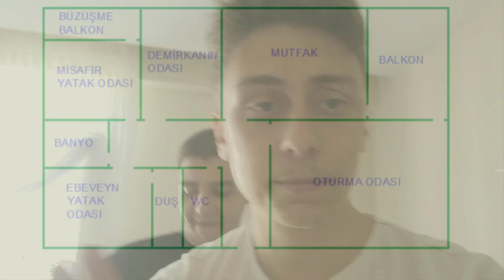GİZLİCE DEMİRKANIN EVİNDE KALIP KORKUTTUK!!(KORKUDAN AĞLADI)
Bu videoyu çekmek bizim açımızdan çok zordu  aynı videoyu 2.çekişimizdi bu yüzden biraz hevesimiz kırılmıştı ve kamera açılarını ayarlarken beynimiz yandı videonun kamera arkası da çok eğlenceli oldu kamera arkası için 300 beğeni gerekliymiş ne alaka bilmiyorum bi anda öyle diğer youtuberler gibi bir şey yapamadan önce beğeni isteyesim geldi hoşçakalın